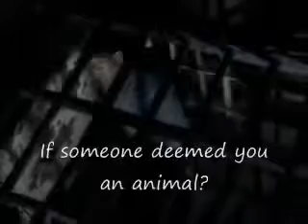A Lesson Before Dying Ad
Freshman summer project